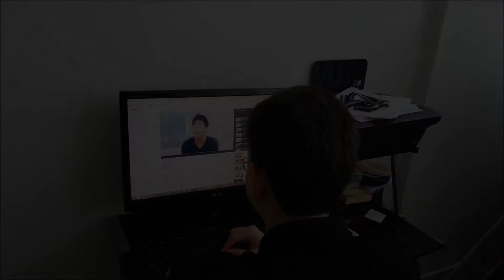thethiny ALS Ice Bucket Challenge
I tweeted that if I get 3 favorites on that tweet, I'm gonna do the Ice Bucket Challenge.